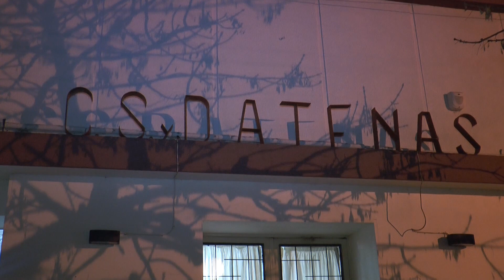Hugo Marcucci - Cnadidato a Diputado Nacional